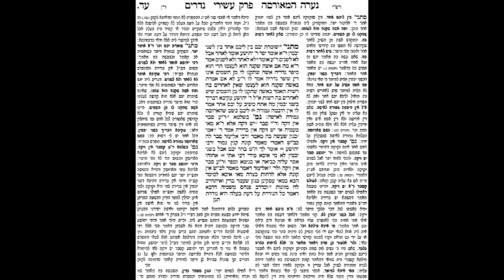Nedarim Daf 74